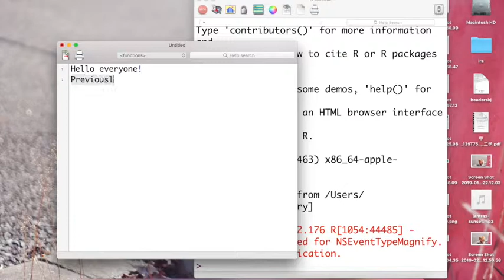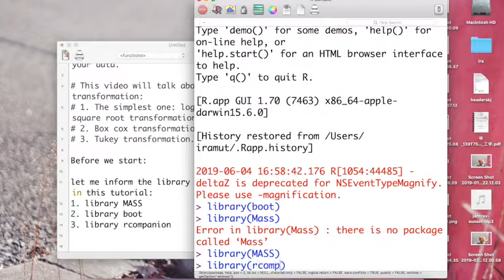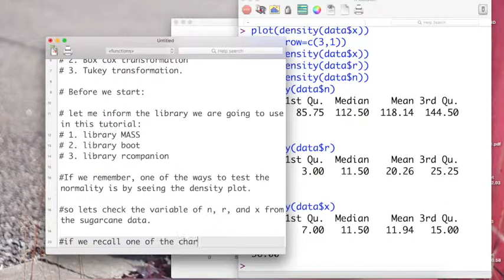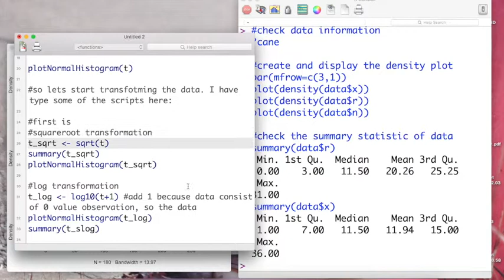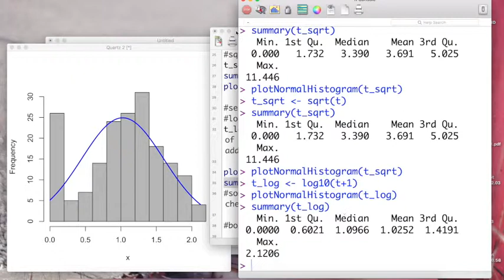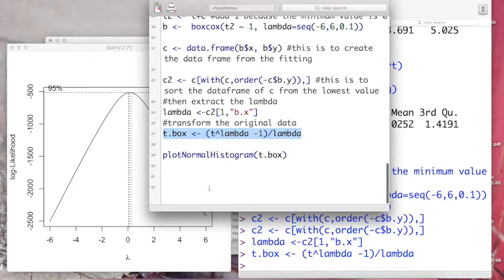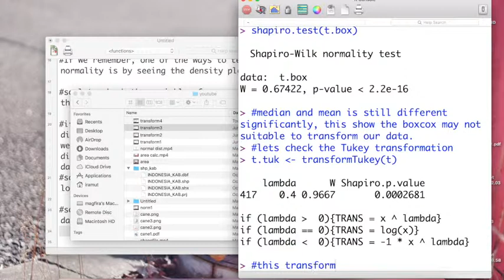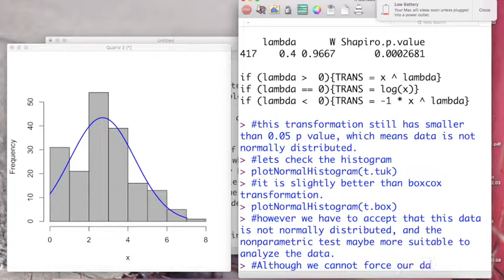R studio - Parametric Statistic Pt.2: Transforming data to Normal Distribution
Data transformation by:
Log transformation, squareroot transformation, boxcox transformation, and Tukey transformation.

credit
Thanks to:
Alexander Nakarada - Relaxing Ballad for BGM